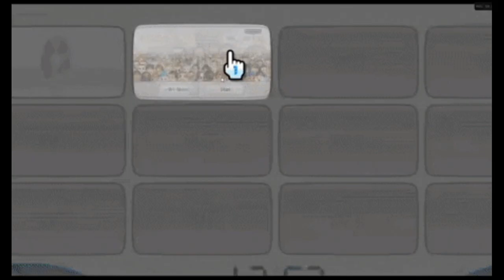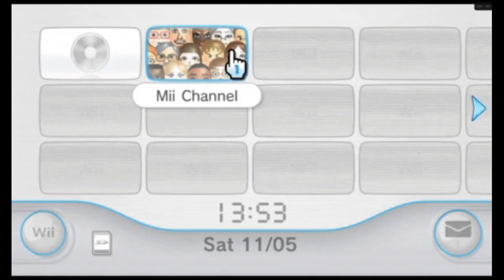Mii Channel Music Remix | Wii Type Beat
I made a remix to the original Nintendo Wii's Mii Channel Music.
I am a 24 year old producer from the Boston area with a passion for helping others and inspiring creativity. I make all sorts of beats with a specialization in Anime, Gaming/Retro, and Lofi. Your words of encouragement truly fill me with meaning, so if you like a particular video please let me know so I can better understand how to continue making better content!

Your support and encouragement means the world to me.

Much Love
-Super

All Beats Are For Sale :)